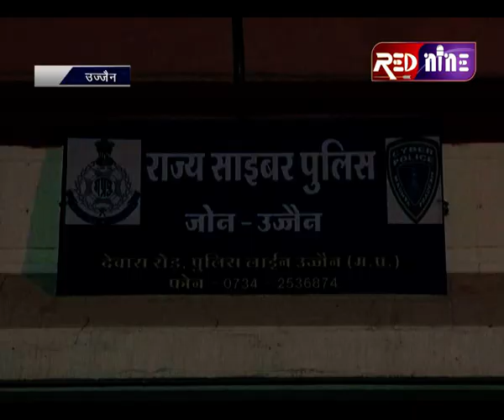साली का जीजा ने बनाया फर्जी फेसबुक आईडी